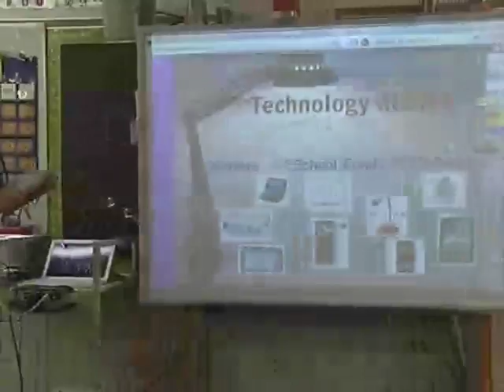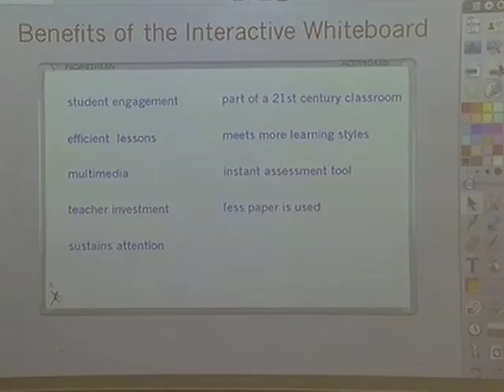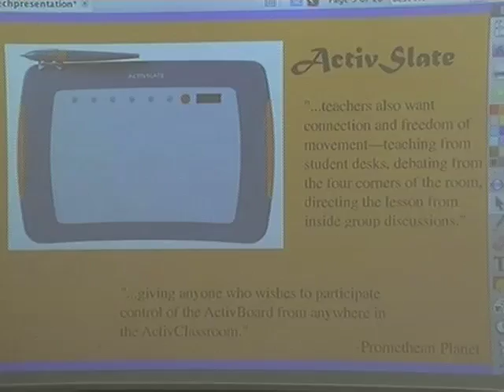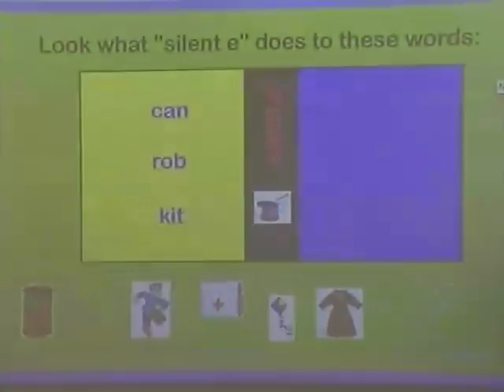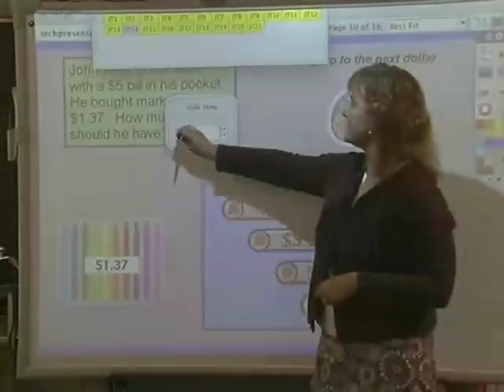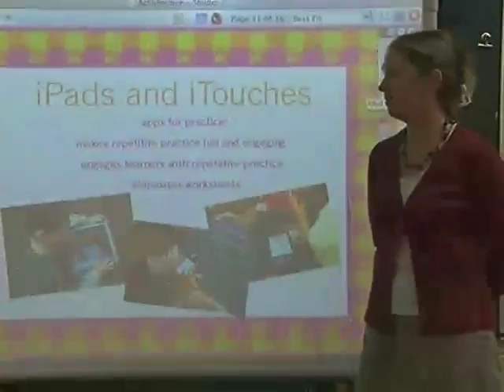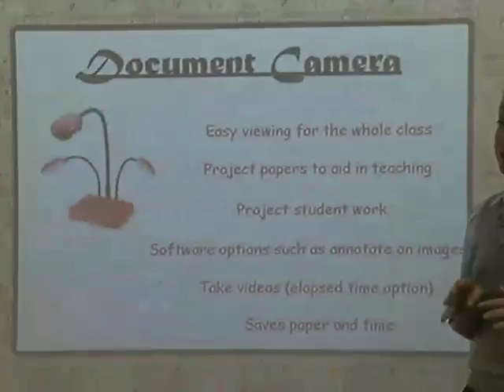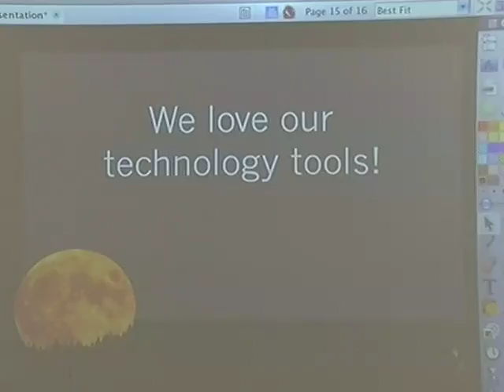School Board 10.26.2010